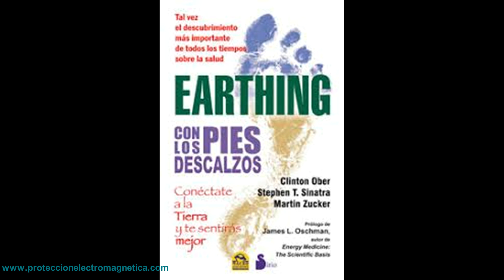Earthing o Grounding Conferencia en español Parte 1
Conferencia en linea sobre el Earthing o Grounding, es decir la Terapia Natural de la Tierra. Conoce los fundamentos de esta ayuda natural contra la inflamación y como la conexión a la Tierra pone al cuerpo en la situación favorable de sentirse mejor, verse mejor y dormir mejor.